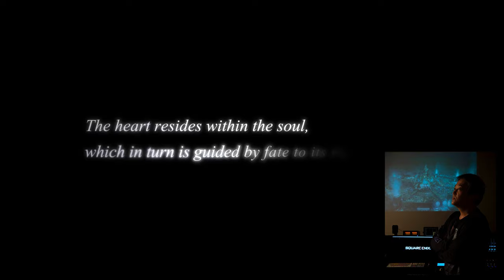INTERVISTA A NOMURA [09/2024] - SUL PROGETTO REMAKE E SULLA CONCLUSIONE DI KINGDOM HEARTS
Intervista a Young Jump, numero 42, uscito il 18/09

00:00 Intro
00:43 Inizio - Final Fantasy VII (Pag.1)
02:15 SPOILER REBIRTH
03:02 Fine Spoiler
03:41 (Pag. 2)
09:37 Kingdom Hearts (Pag. 3)
15:38 Conclusione